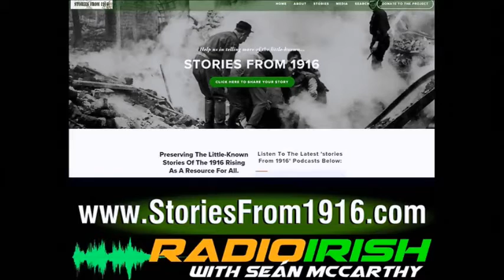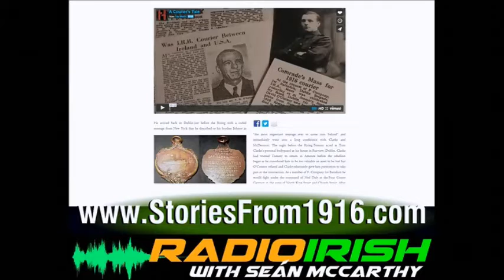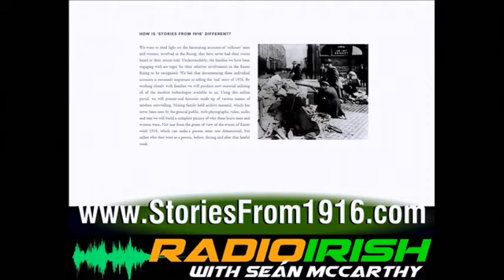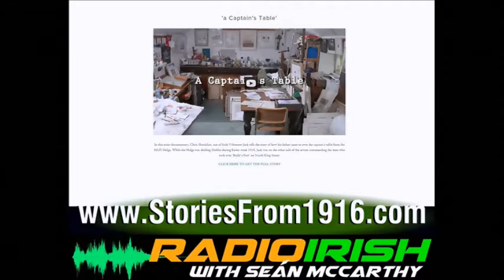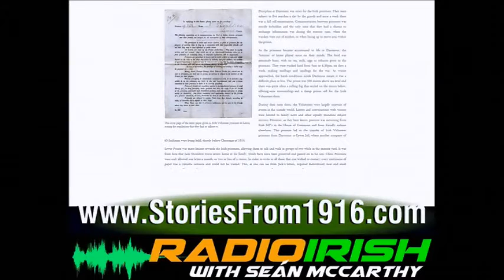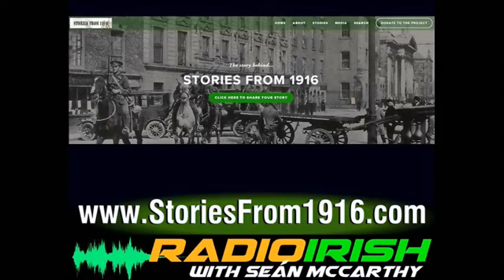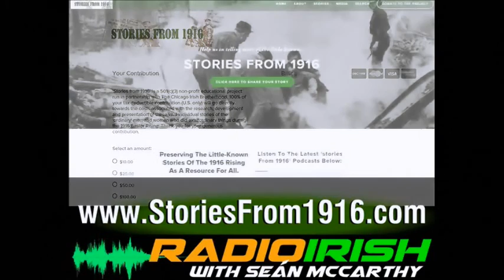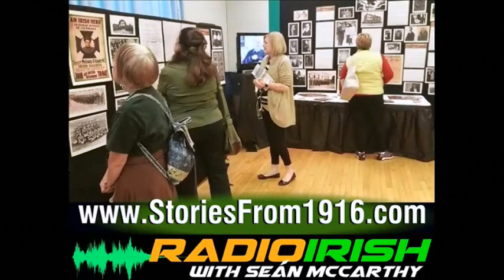STORIES FROM 1916 INSPIRED BY RISING FILM - A TERRIBLE BEAUTY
RADIO IRISH host Seán McCarthy interviews Irish film producer Dave Farrell and his son the actor and creative director/project manager Colin Farrell on their film 'A Terrible Beauty' written and directed by Dave's son Keith Farrell and their website StoriesFrom1916.com which tells the fascinating accounts, through text, audio podcast and specially produced videos, of Irish Volunteers, British soldiers, and ordinary civilians involved in The 1916 Rising which took place Easter 1916.

As Ireland celebrates the Centenary of The Easter Rising 1916, one hundred years on, join Seán McCarthy for this intriguing and informative interview.